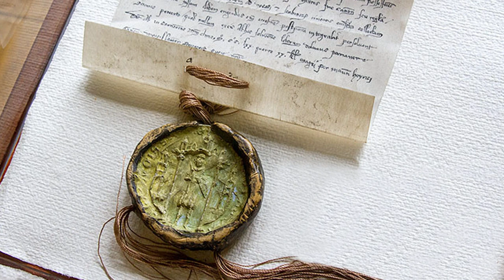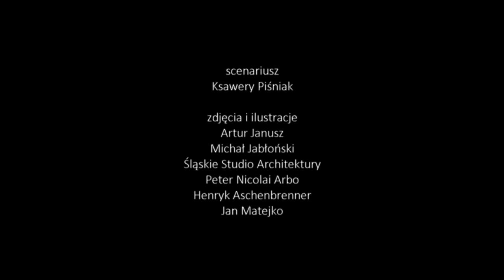Henryk IV Probus.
Spacer z historią Henryka IV Probusa.